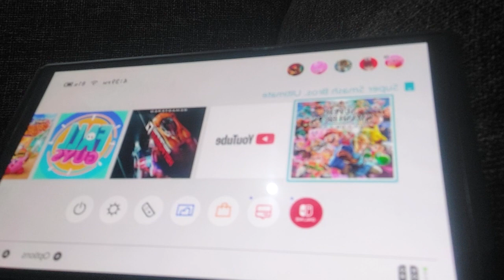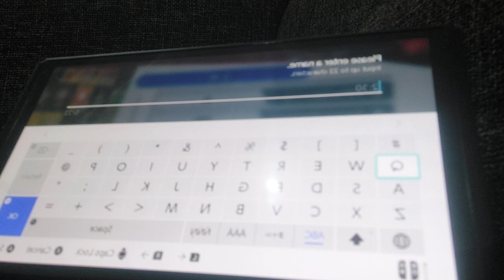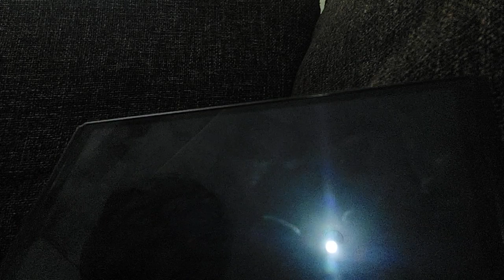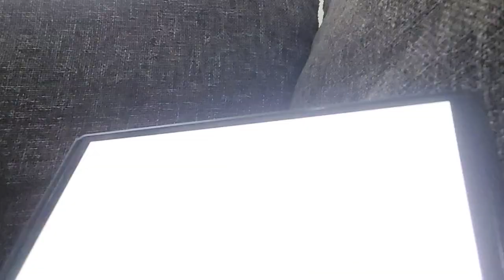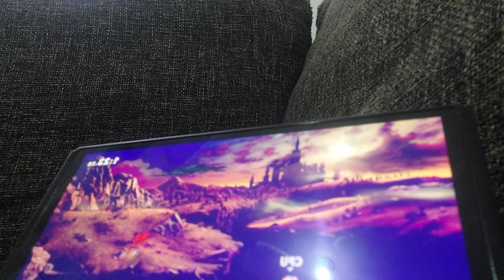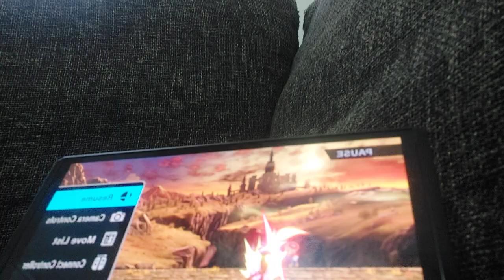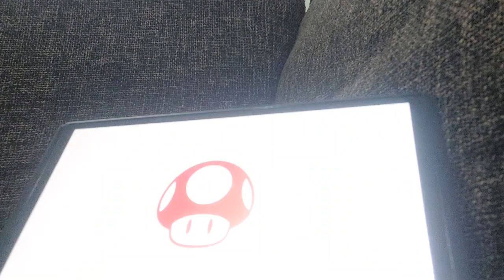Super Smash Bros. Ultimate Part 1 :)